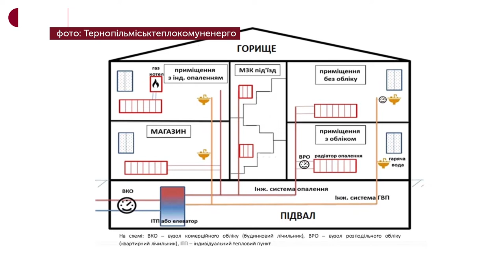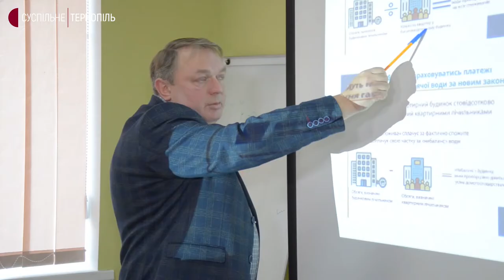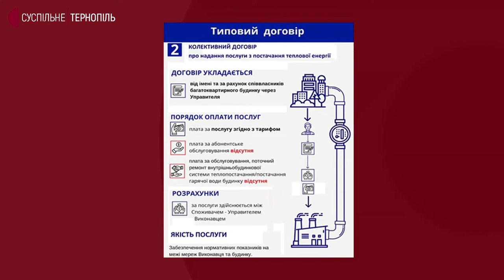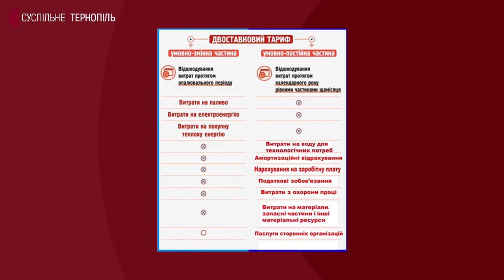Тернополяни з індивідуальним опаленням тепер платитимуть за обігрів сходових кліток і горищ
Тернополяни з індивідуальним опаленням тепер платитимуть за обігрів сходових кліток, горищ і підвалів у багатоповерхівках. Зміни в нарахуванні комунальних послуг будуть у платіжках за грудень. Про це Суспільному розповів заступник начальника "Тернопільміськтеплокомуненерго" Богдан Миськів. Також тернополяни тепер щомісяця платитимуть за абонентське обслуговування.